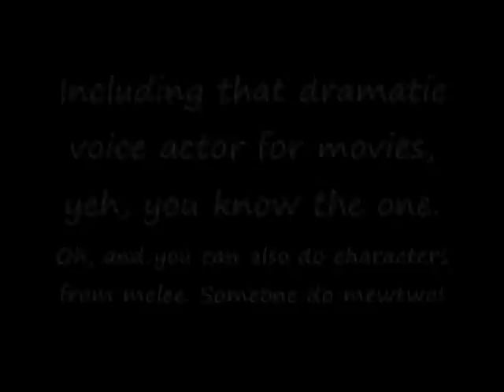Voice actors needed! (For a ssbb machinima)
For mewtwo ftw.